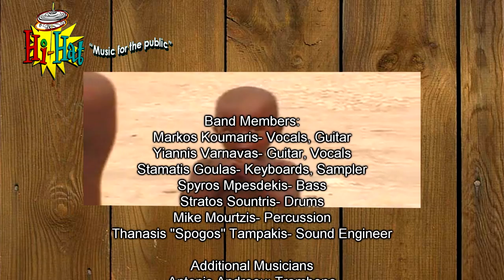Hi Hat LOCOMONDO